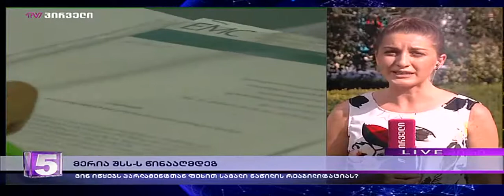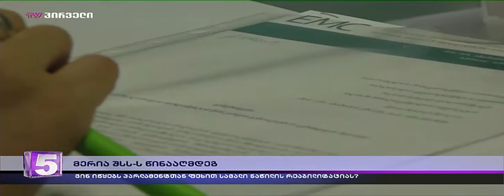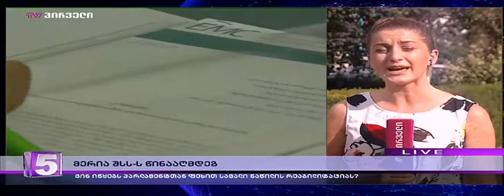ქეთი ჩუთლაშვილი - კარვების აკრძალვაზე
25 ივლისს, მალხაზ მაჩალიკაშვილს რუსთაველის გამზირზე, პარლამენტის შენობის წინ, საპატრულო პოლიციის თანამშრომლებმა კარვის გაშლის შესაძლებლობა არ მისცეს.

EMC-ის იურისტი, ქეთი ჩუთლაშვილი: "დროებითი კონსტრუქციების, მათ შორის, კარვის განთავსებასთან დაკავშირებით რაიმე ტიპის შეზღუდვას ჩვენი კანონმდებლობა არ ცნობს. ამრიგად, როდესაც შინაგან საქმეთა სამინისტროს საპატრულო პოლიციის თანამშრომლები უზღუდავენ კარვის განთავსების უფლებას, ბუნებრივია, ამით ცდილობენ გააკონტროლონ შეკრება. საქართველოს კონსტიტუციით და კანონმდებლობით, მოქალაქეს აქვს უფლება თვითონ აირჩიოს შეკრების ფორმა, ადგილი და დრო. კარვის განთავსების აკრძალვა წარმოადგენს კანონდარღვევას.